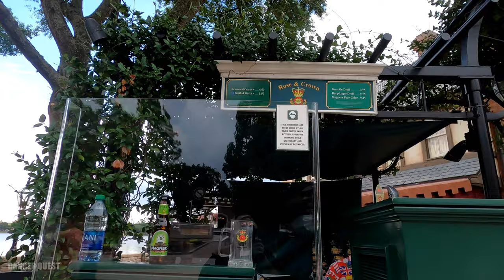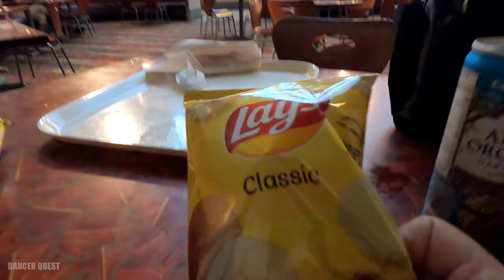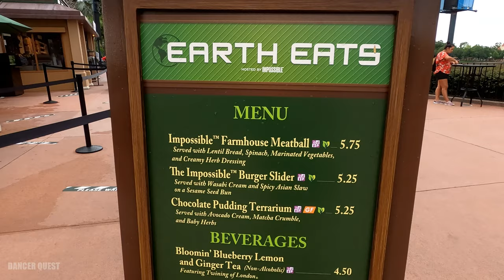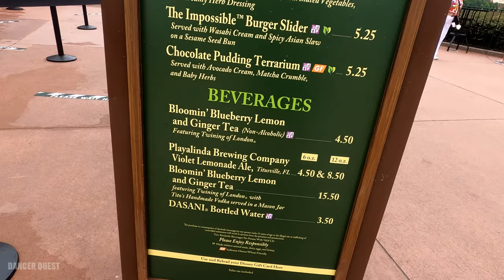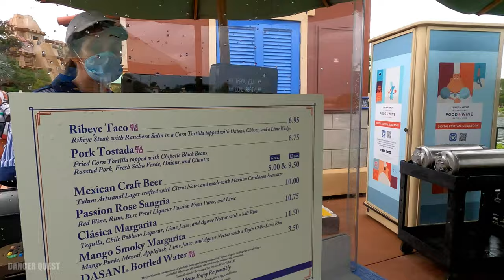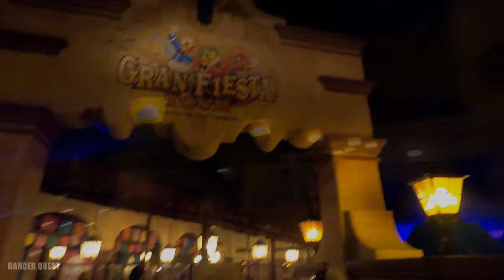Life Vlog - Orlando Weekend Vacay Ep2 - EPCOT World Showcase part 1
Adventure in EPCOT Begins! Here for World Showcase!! Post-Covid Style. Visiting the countries in Epcot and having a blast!

Pinterest DancerQuest
Ship Mate Dancer Quest
Dancerquest.com